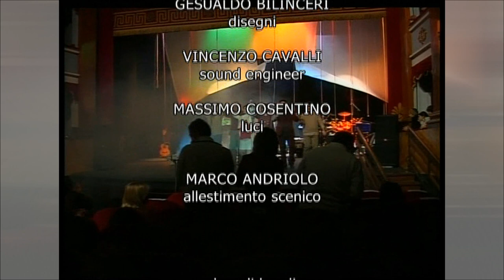'Na Jurnata di scuru Diario di Bordo R MInardi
Brano estratto dallo spettacolo Diario di Bordo con Galatea Ranzi. Registrato al teatro comunale di Noto nel 2007